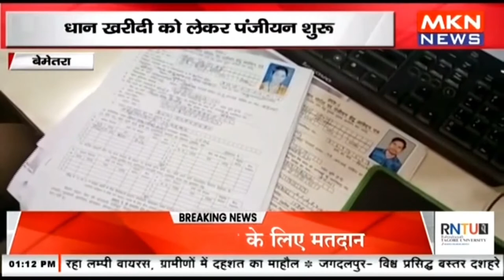बेमेतरा -धान खरीदी को लेकर पंजीयन शुरू, सर्वर के कारण किसान हो रहे परेशान